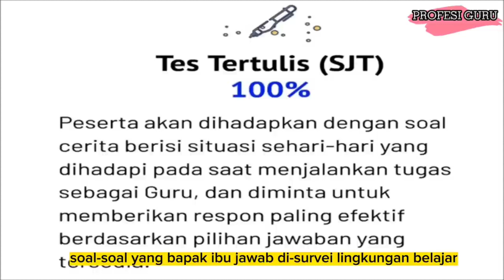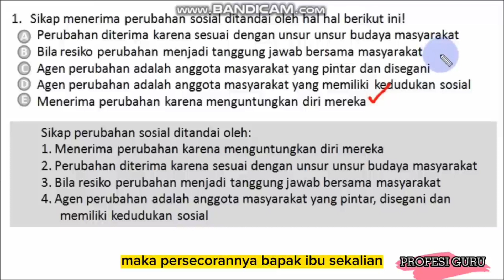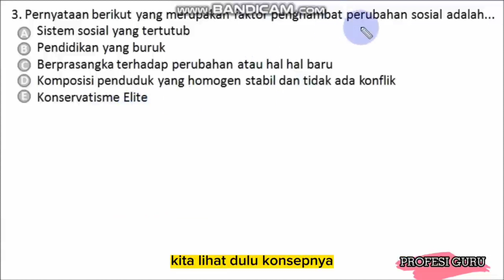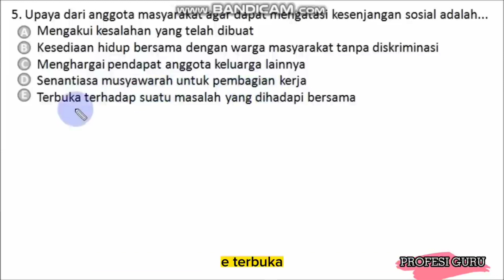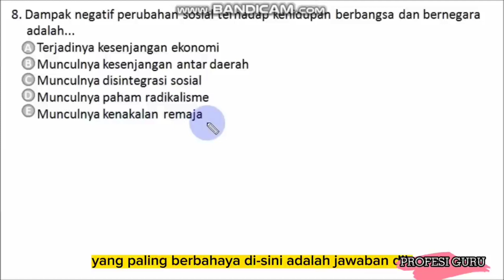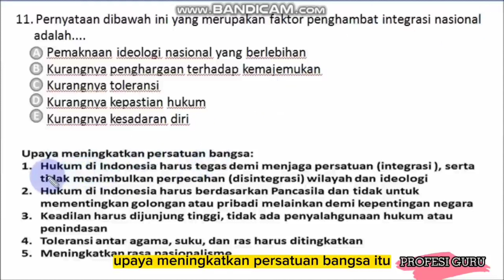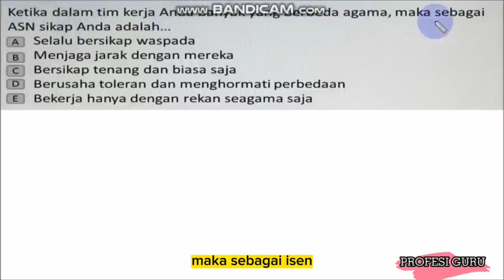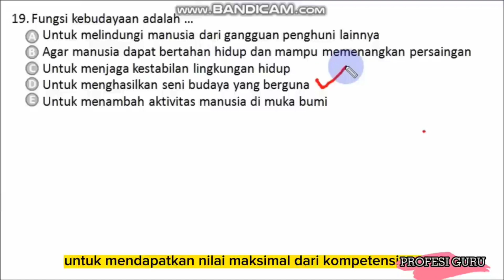🔴SOAL DAN PEMBAHASAN KOMPETENSI SOSIAL KULTURAL UNTUK JABATAN GURU UJIAN P3K & UKMPPG 2024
Soal dan pembahasan kompetensi sosial kultural seleksi guru p3k tahun 2023 berbentuk situational judgement tes yang Untuk guru kategori P2 dan P3. Untuk soal kompetensi Teknis berikut link TO yang bisa bapak dan Ibu ikuti.